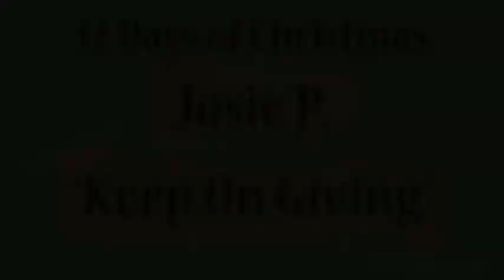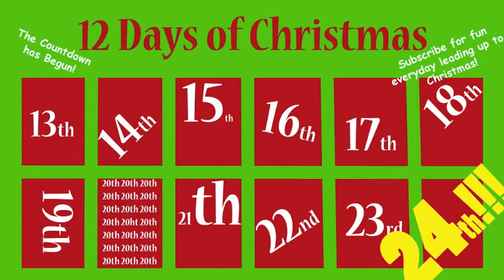Keep on Giving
Ok, so some people just stink at giving good gifts! But it's the thought that sounds, right?

Oh? You want to be friends with ME??? Ok!